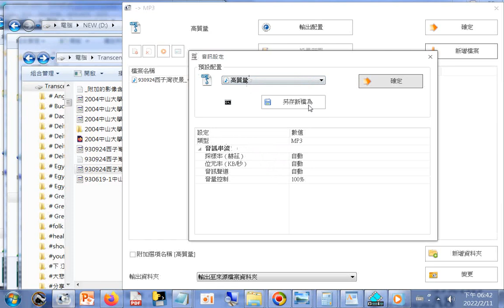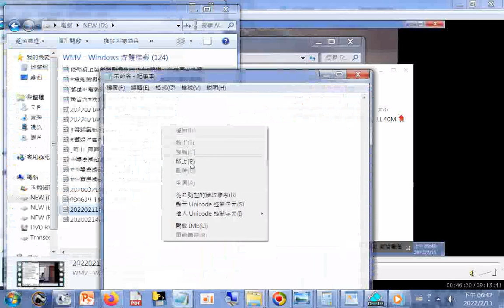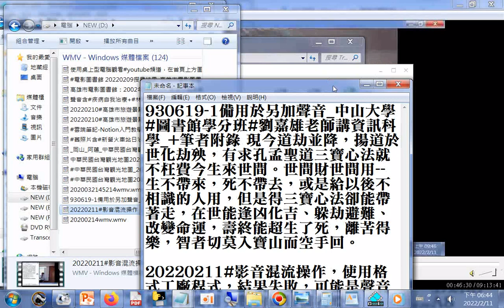使用#格式工廠程式操作轉檔從影片檔取得mp3聲音檔 為了影音混流的操作所需要的聲音檔聲音很長是綜合多個聲音檔依序播放加上螢幕錄影而成的影片再取聲音檔